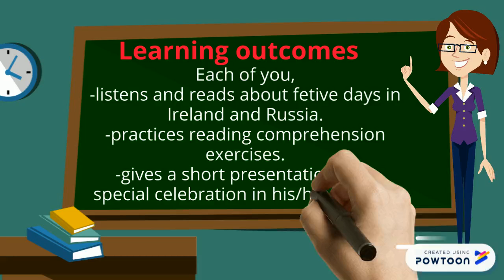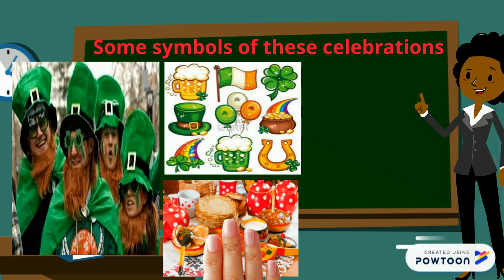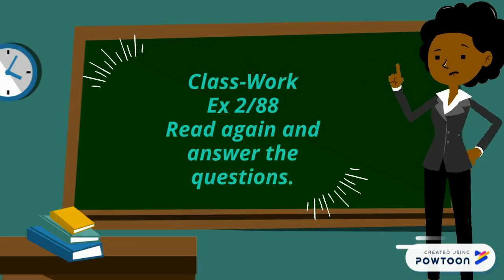Grade VI. Festive Days-Across Cultures